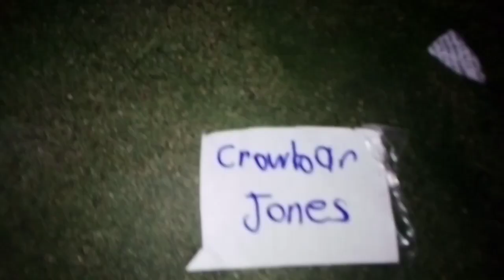Crowbar jones (Skylanders): ajuste de cuentas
Verán unas escenas del increíble crowbar jones
Pero modo Skylanders